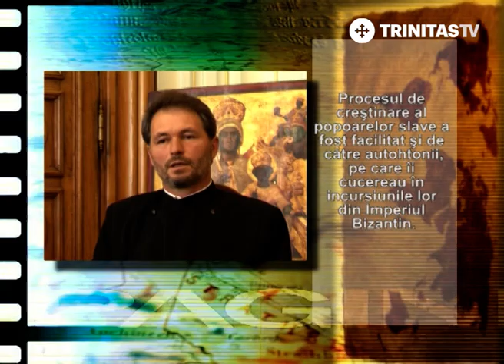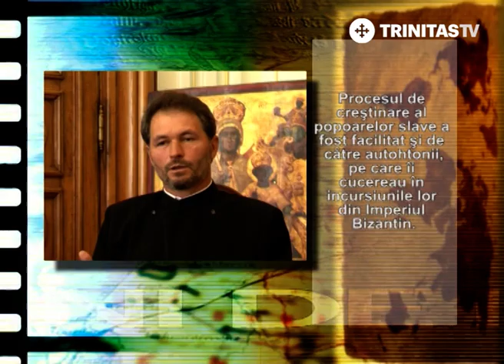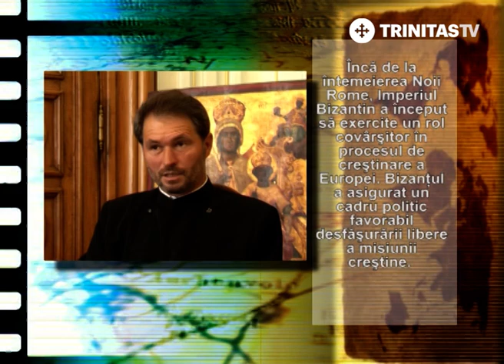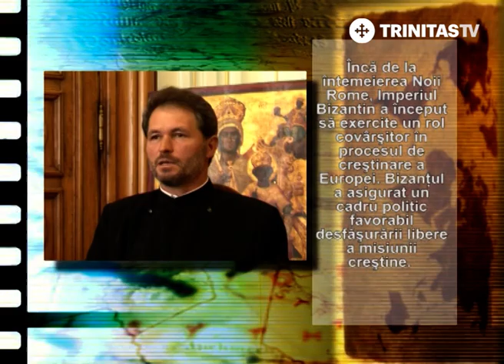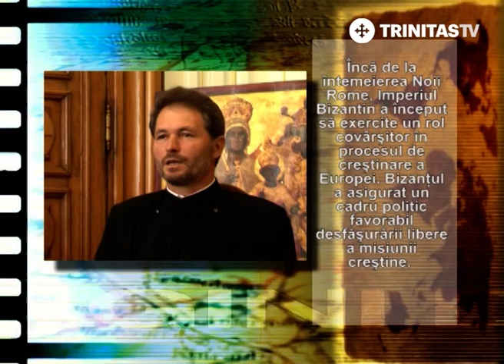Migrația slavilor și apariția statelor slave în Europa (sec. V - XI) - 9